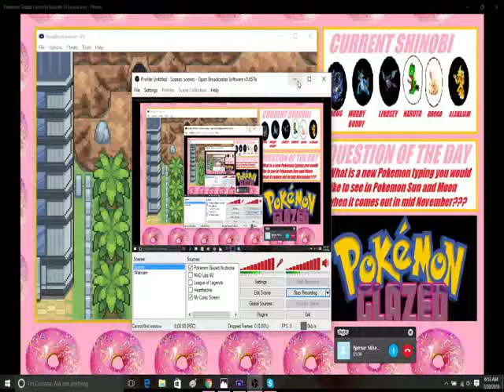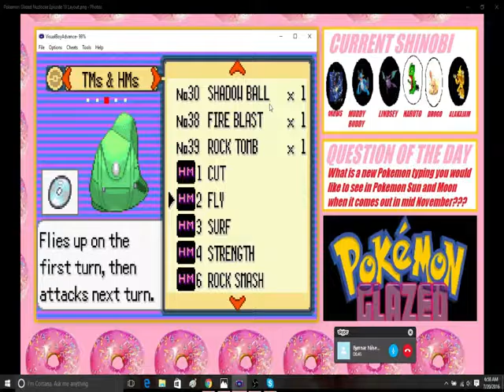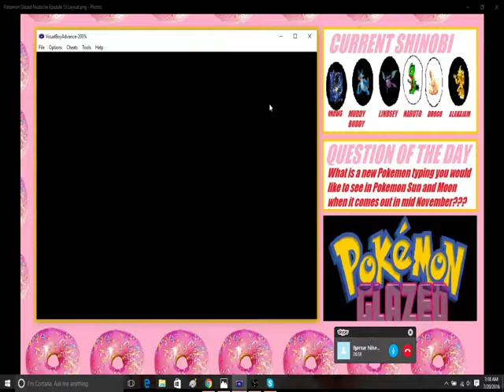Pokemon Glazed Nuzlocke Episode 19 Off to save the Sinnoh Legends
The goal now is to save the Sinnoh's Ace Legendary Trio from the evil clutches of Team Fusion and their nefarious plot to harness their powers. I race to find out where their base is with my barbarian friend, Blue Viking and hopefully nothing bad happens and we can make it in time!!! :)

IF YOU LIKED THE VIDEO, HIT THAT LIKE BUTTON, LEAVE A COMMENT, BUT MOST IMPORTANT, HIT THAT SUBSCRIBE BUTTON IF YOUR NEW TO MY CHANNEL FOR MORE AWESOME VIDEOS FELLOW SHINOBI :)